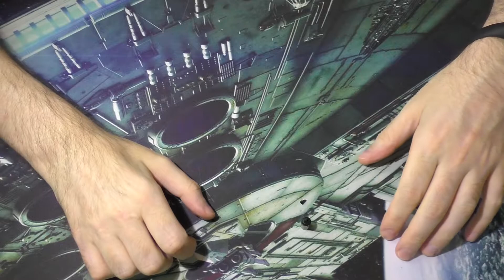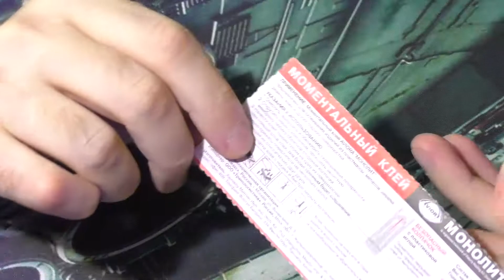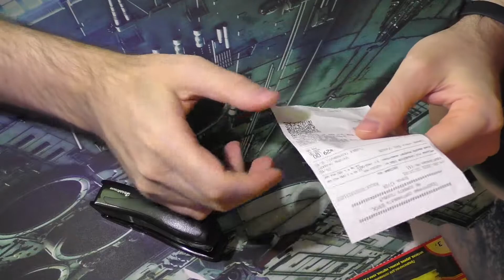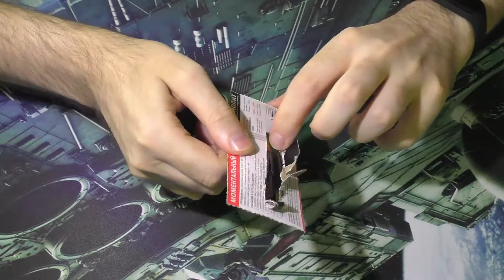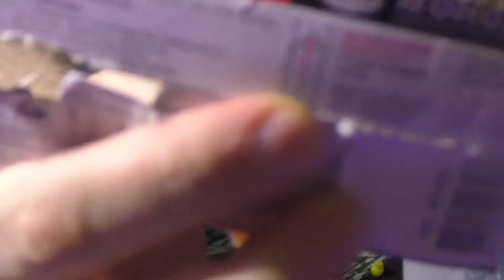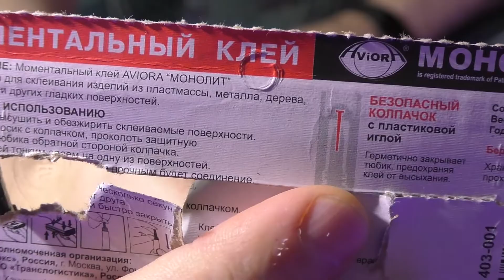Ремонт приводного вала бритвы Philips HQ8270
Кэшбэк сервис LetyShops
Помощь каналу
Помощь которая никогда не будет лишней.
Apperwall
Верни % с покупок из Китая и Америки